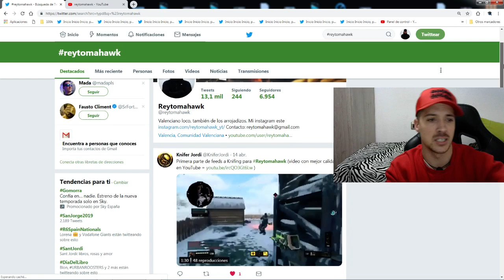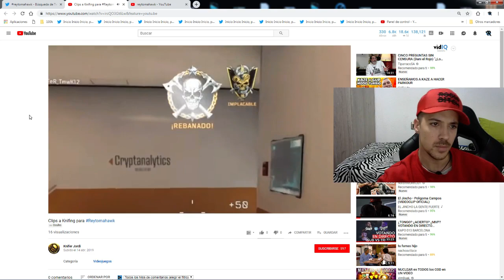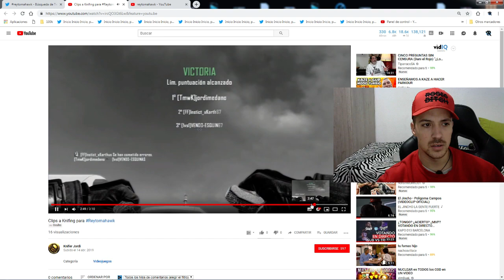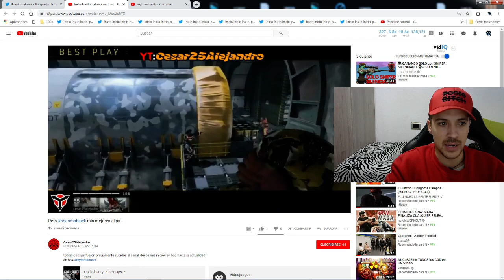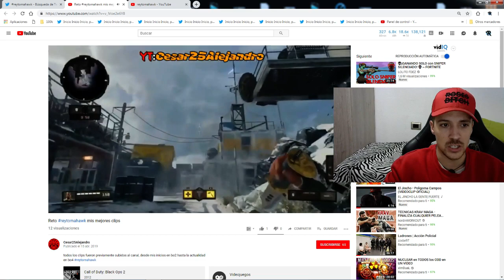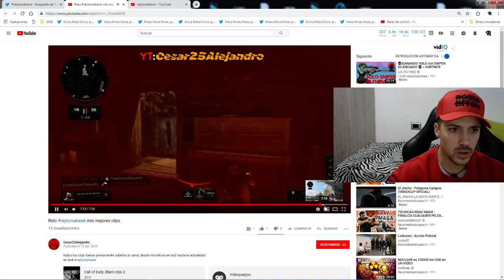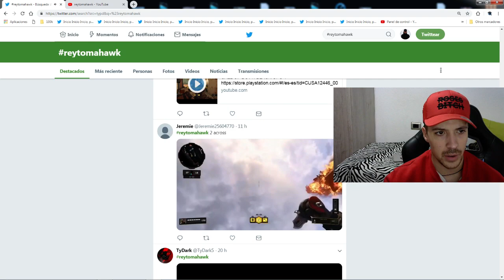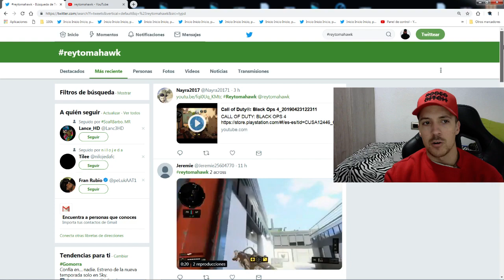MIS SUSCRIPTORES se SACAN estos CLIPS en BLACKOPS4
reytomahawk Este es el hastag donde podéis pasarme los clips!

GRACIAS :D